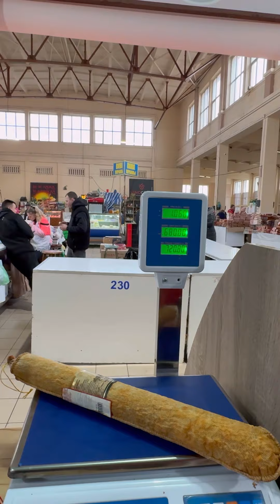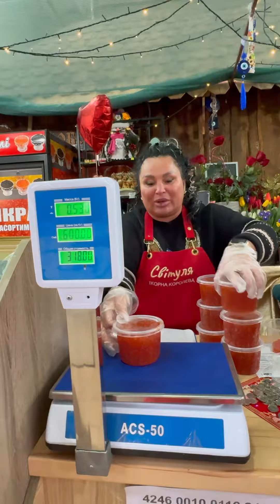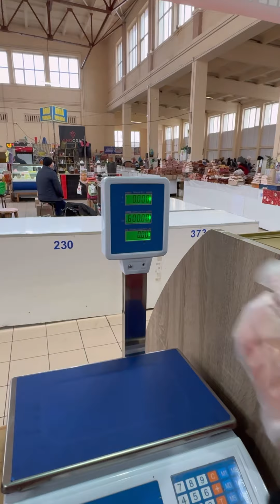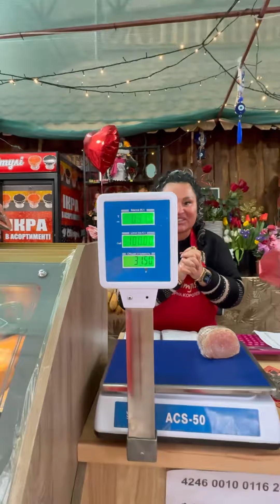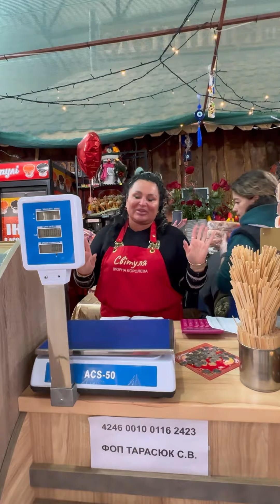Колбаска. Привоз. Фасовка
Mono
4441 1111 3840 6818